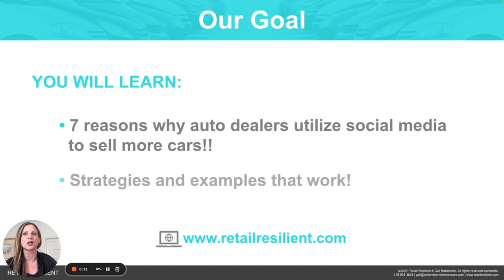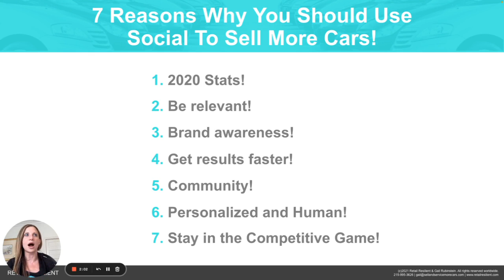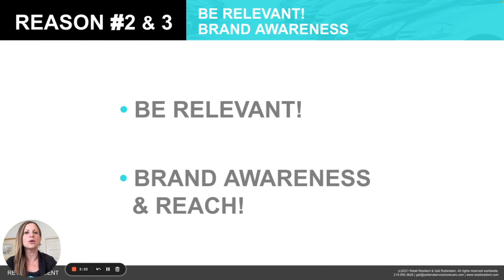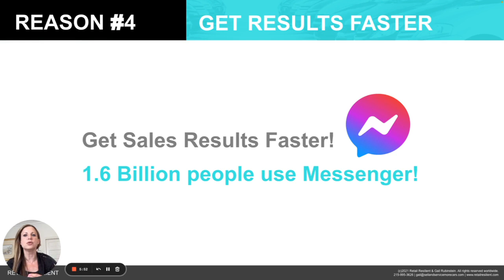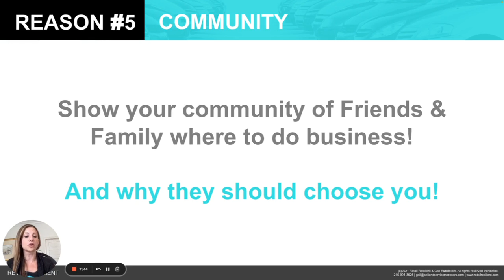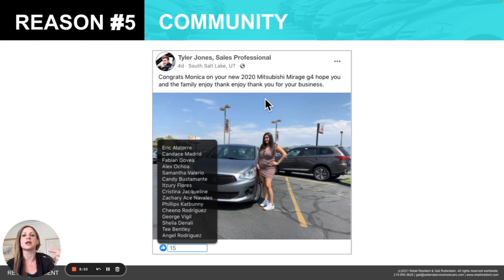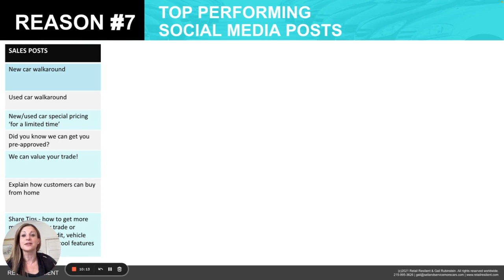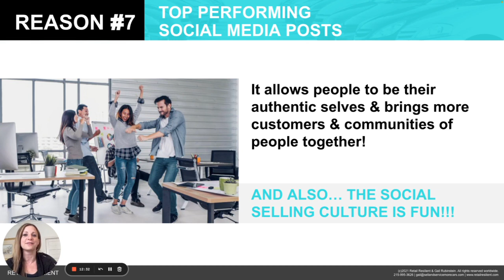Retail Resilient | Organic Social Media | Lesson 4 - Why Sell Cars On Social Media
This Lesson includes the 7 reasons why we sell any product or service on social media! In this Video we are going to use vehicles as the product we are selling on social.

The Numbers don't lie. 2023 Stats Updated!! (video was filmed before 2023)

90% of Instagram users follow a business on that Platform

86% of Adults Login to Facebook 12-14 times per day

534 Tik Tok Videos are watched per day by average user

147 minutes are spent on social everyday

Action Items
Step 1: Go into the community and start a dialogue about what you think is the most important reason why we sell products and services on social media and what product or service you would want to sell!

Connect on social with us and TAG Gail in your posts!!